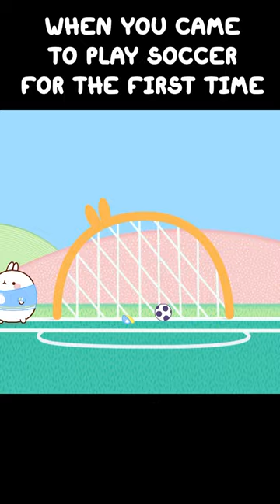Do you like soccer? 👟⚽️🥅